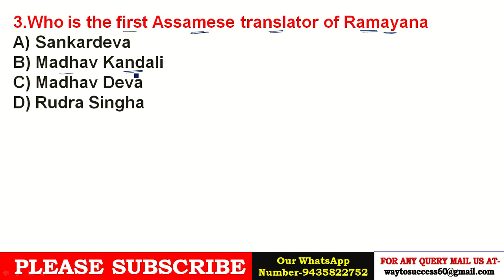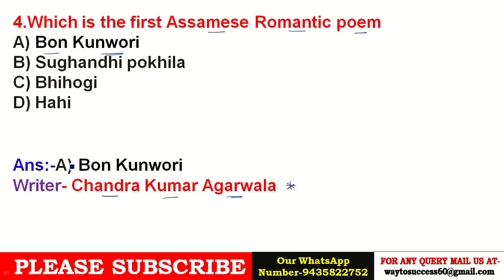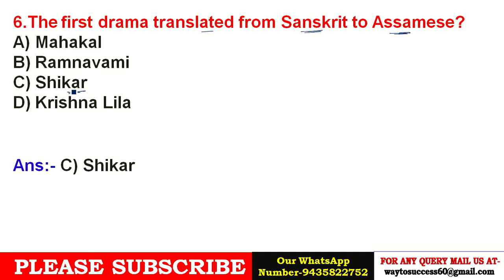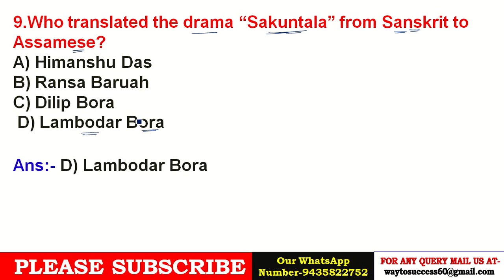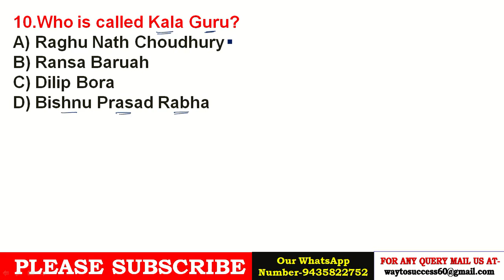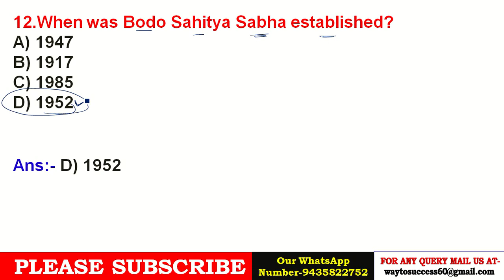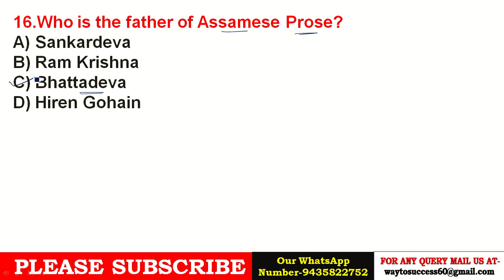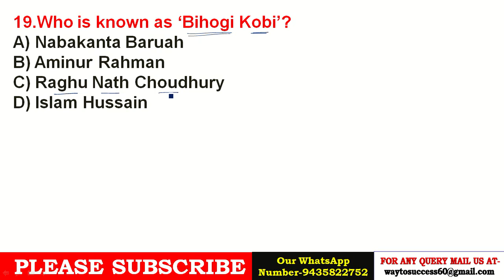General Knowledge For Assam Police Exam/Secretariat Exam/Forest Exam/Excise Exam/Transport Exam